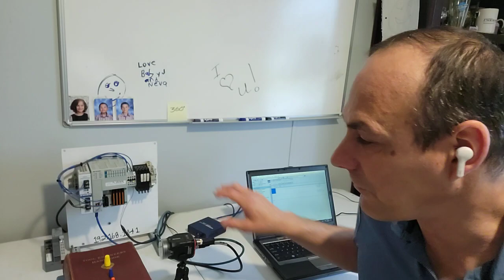Vision Trainer - Real-World Industrial Automation Training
✅   In this video we talk about, our soon to be released Vision Trainer which will teach you to integrate the Allen Bradley RSLogix 5000 PLC programming software and the Keyence IV series hardware & software. Discover how to setup, configure and apply the power of an error proofing and inspection system.

This vision trainer program is interactive and uses real-world simulations. It simulates the integration of the Allen Bradley RSLogix 5000 software, Factory Talk View HMI, and the Keyence IV Navigator software. The student will walk through every step, and task needed to install, setup and configure the vision system. This is a MUST SEE Lesson.

Come visit us, we are your Vision Sensor Training Program, the only career building guide for automation, robotics, smart technology and emerging technology professionals: